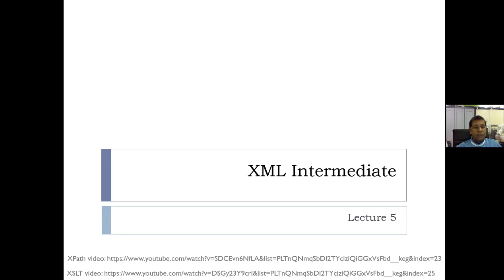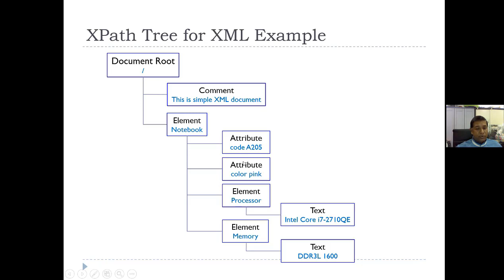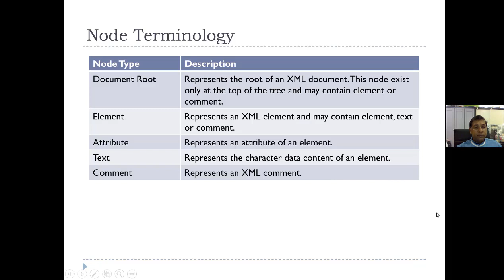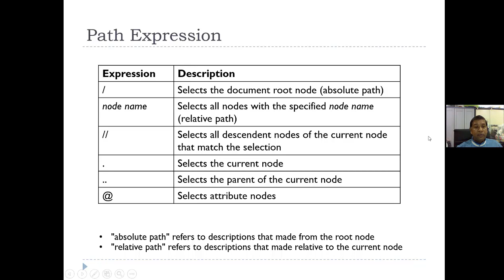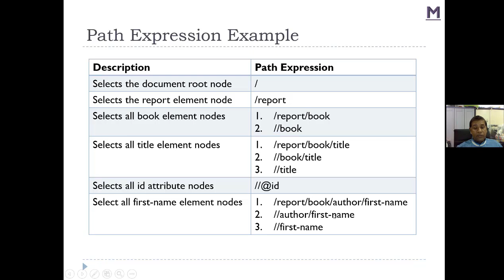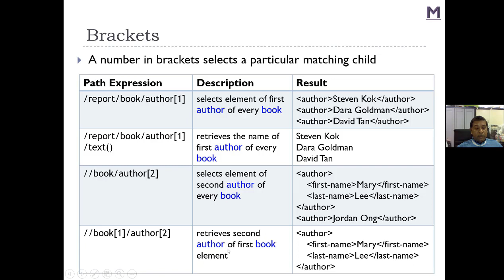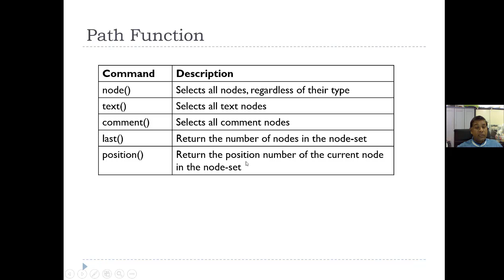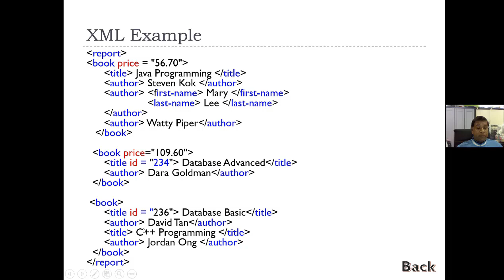Lecture 5: Part 1_1 - XPath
XML Intermediate: Part 1_1 - XPath